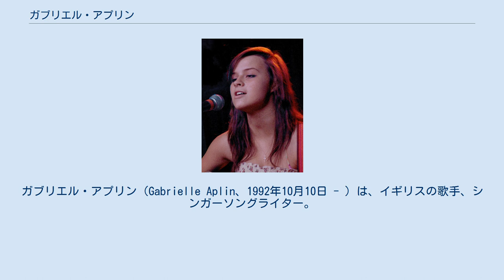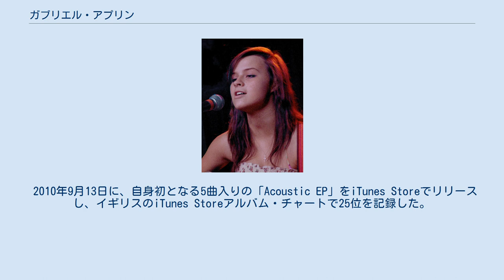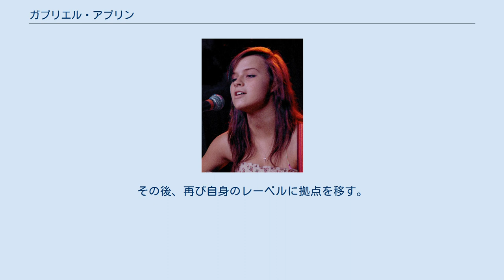ガブリエル・アプリン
ガブリエル・アプリン（Gabrielle Aplin、1992年10月10日 - ）は、イギリスの歌手、シンガーソングライター。
 ウィルトシャー・サットンベンガーで生まれた。
リッチモンド在住。
11歳の時に両親よりギターをプレゼントされ、それが音楽を始めるきっかけとなった。
ジョニ・ミッチェルやブルース・スプリングスティーンを聴き、彼らの音楽に影響を受けた。
後にシティ・オブ・バース・カレッジに進学し音楽を本格的に学ぶ。
 ボブ・ディラン、レナード・コーエン、ザ・ナショナルなどを敬愛している。
好きな邦画として、『千と千尋の神隠し』や『となりのトトロ』を挙げている。
 自身のオリジナル曲「Home」や、ケイティ・ペリーの「Teenage Dream」、シーロー・グリーンの「Forget You」などの曲をカバーし、その様子を撮影した動画をYouTubeにアップロードすることで知名度を上げていた。
 2010年9月13日に、自身初となる5曲入りの「Acoustic EP」をiTunes Storeでリリースし、イギリスのiTunes Storeアルバム・チャートで25位を記録した。
このアルバムは自身で立ち上げたレーベルNever Fade Records (英語版) からリリースしたものであったが、2012年にパーロフォンと契約を結びメジャーデビューをすることになる。
その年の冬に、フランキー・ゴーズ・トゥ・ハリウッドの「The Power of Love」をカバーし、ジョン・ルイスのCM曲として起用される。
この曲が全英シングル・チャートで1位となったことにより、多くの人々にガブリエル・アプリンの名を知られるところとなった。
 2013年5月13日にメジャーファースト・アルバムとなる「English Rain」をリリースし、全英アルバム・チャートで2位となった。
 2014年公開の映画『黒執事』主題歌「Through the ages」でボーカルを務めた。
これは、同作主演の水嶋ヒロの希望で実現した。
同主題歌の作詞、作曲は絢香。
 2015年9月18日にセカンド・アルバム「Light Up The Dark」をリリース。
その後、再び自身のレーベルに拠点を移す。
 2020年1月17日にサード・アルバム「Dear Happy」をリリース。